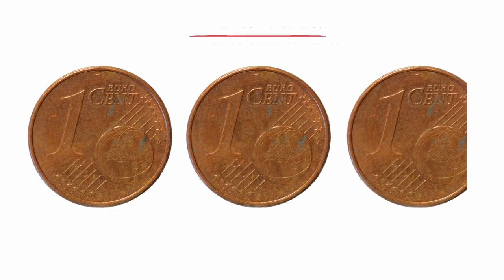Badminton, atleta olimpica ucraina in visita nel Vergante